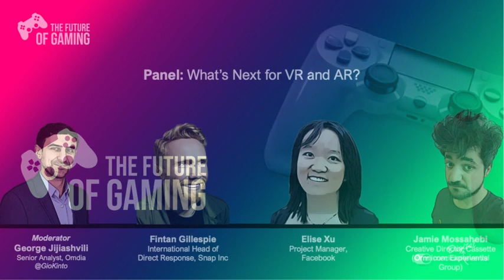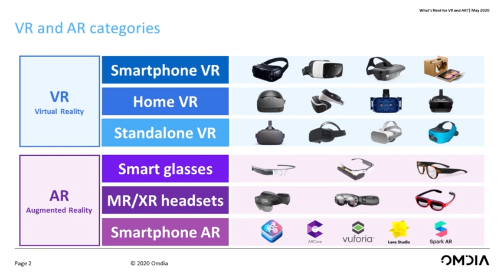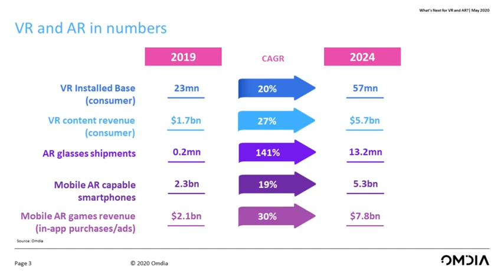WHAT'S NEXT FOR VR AND AR?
Eight years ago Google launched Google Glass to tease us with the possibilities of AR and not to be outdone Facebook then splashed out £2 billion on VR headset Oculus two years later. The bar had been set high and the hype round VR and AR went into overdrive, but it is fair to say that neither one has quite hit the highs it had been expecting. Yet. It is fair to say that gaming has been the playground of success stories for AR and VR, and many would call the technology the future of gaming. So what next for VR and AR in gaming and beyond, and what should brands be keeping an eye on if they are serious about moving into this arena?

Elise Xu, Senior Product Manager, Augmented Reality Platform at Facebook, Fintan Gillespie, Senior Manager, Enterprise Business Solutions, Snap Inc., and Jamie Mossahebi, Creative Director VR/AR, CASSETTE
Moderaed by George Jijiashvili, Senior Analyst, Omdia